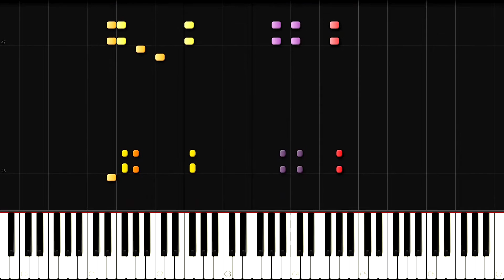Super Mario 64 DS - Bob-Omb Squad - Perfect MIDI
Super Mario 64 DS - Bob-Omb Squad
Software: Synthesia